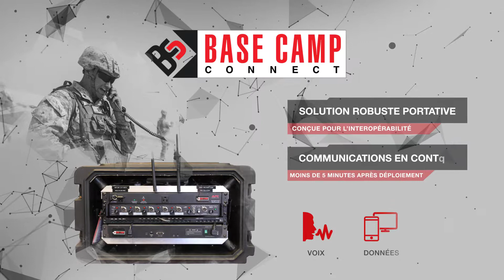Solutions de communications déployables - Base Camp Connect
Si vous ne pouvez pas vous permettre de défaillances dans vos communications, vous pouvez compter sur votre Base Camp Connect, quelle que soit la distance, vos partenaires ou si l’infrastructure est surchargée, hors service ou indisponible.